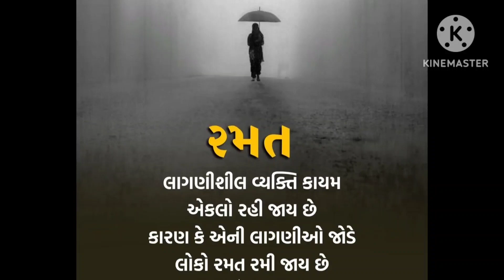feeling love quotes👌